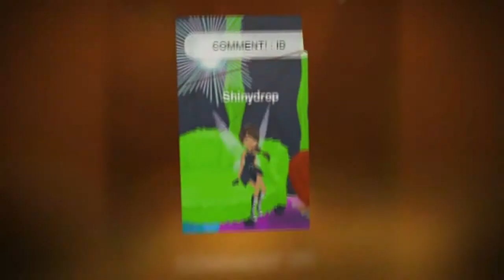Pixie hollow valentine's home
My home will be called spectacular cafe spectacular. Ill renew it every morning. :o come visit